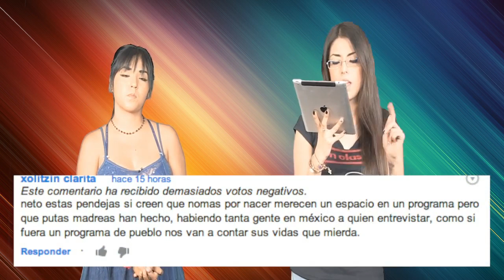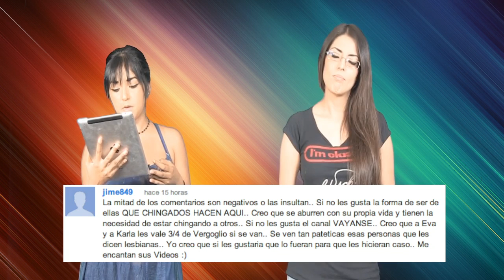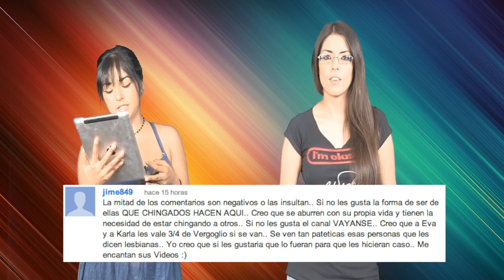Peña Nieto, pedidos absurdos de clientes de Starbucks, Lea Michele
Hoy hablaremos de la operación a Enrique Peña Nieto, de los pedidos más absurdos por clientes de Starbucks, de el asesinato de una joven en Monterrey por causa de Facebook, de la reaparición en público de Lea Michele y más...